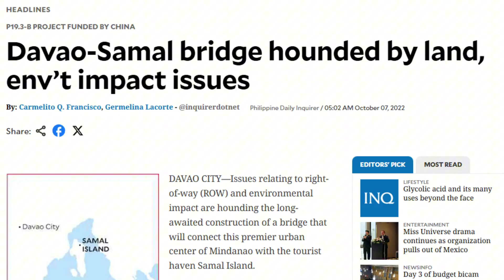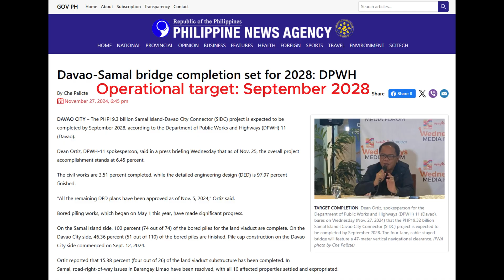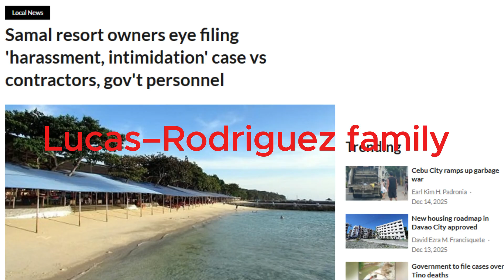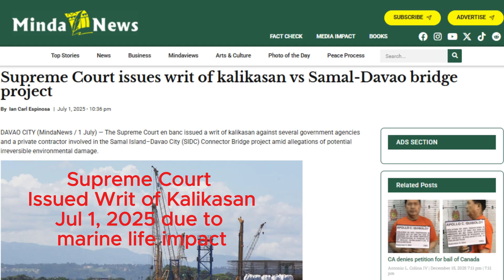DAVAO-SAMAL BRIDGE 2025 Update The 4-Minute Link That Will Transform Mindanao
The Davao–Samal Bridge (Samal Island–Davao City Connector) is one of Mindanao’s most important megaprojects, a ₱23-billion cable-stayed bridge that will cut travel from 30 minutes to just 5. In this documentary, we explore its history, engineering design, controversies, environmental impact, construction progress, and what this means for the future of Davao Region.